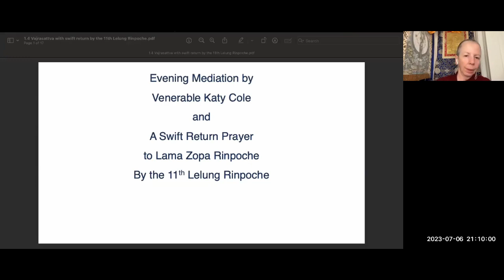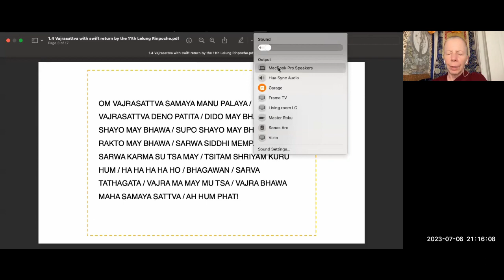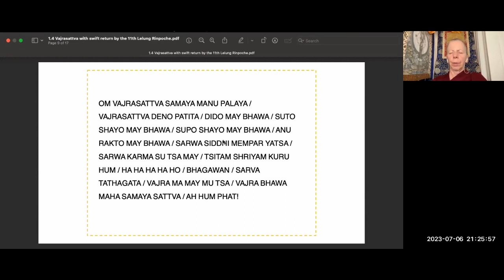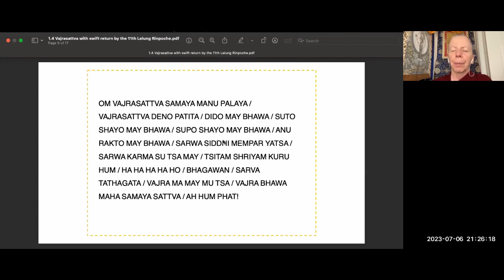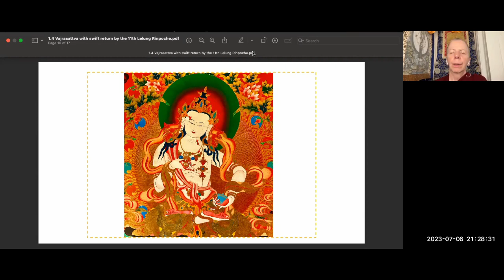Evening Express Meditation: Purification